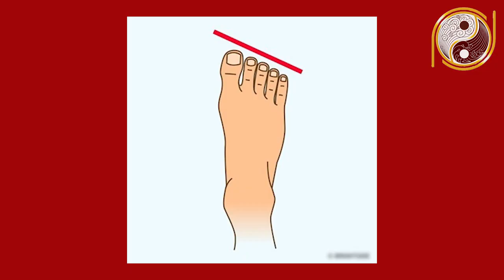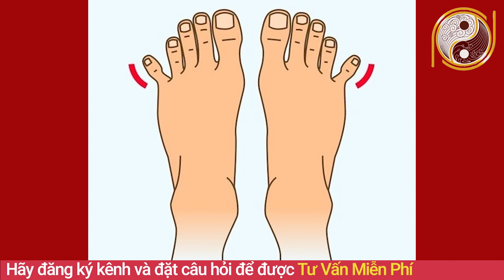Xem Bói Dáng Đi Cực Chuẩn biết ngay Vận mệnh "Giàu Sang Nghèo Hèn" Không Cần Đi Xem Bói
01. Linh phù giải hạn
02. Hồ lô hóa giải Ngũ Hoàng
03. Mai Hoa Phú Quý
04. Gương bát quái tinh cầu
05. Kim bài thái tuế 2023
06. Vòng tam hợp Dần Ngọ Tuất
07. Vòng tam hợp Thân Tý Thìn
08. Vòng tam hợp Hợi Mão Mùi
09. Vòng Tam Hợp Tỵ Dậu Sửu
10. Bát bảo tâm kinh
11. Minh Quang pháp bảo cầu
12. Minh Quang pháp bảo lục giác
13. Tỳ Hưu Lộc Tài (Đồng)
14. Tỳ Hưu Khai Vận ( Bạch Ngọc)
15. Bách Niên Tụ Tài ( tụ tài lộc)
16. Song long ngọc ấn ( ấn thăng quan)
17. Kim bài ngũ Lộ Thần Tài
18. Hồ lô bình an ( treo xe)
19. Móc khóa văn xương
20. Ống bút văn xương gỗ đào
21. Bút văn xương gỗ đào
22. Bút văn xương gỗ đào nhỏ
23. Hoa mai kim tiền ( mạ vàng )
24. Các vật phẩm phong thủy khác Xem Bói Dáng Đi Cực Chuẩn biết ngay Vận mệnh "Giàu Sang Nghèo Hèn" Không Cần Đi Xem Bói
Tướng đi xuất phát từ bộ tướng sang hèn và thọ yểm bởi khi đi lại thì cả thân sẽ cử động, mọi cơ năng sẽ phát ra. Vì thế, theo nhân tướng học phụ nữ, đàn ông thì tướng đi ảnh hưởng tới vận mệnh, tính cách của mỗi người. Trong video hôm nay phong thủy gia cát chia sẻ xem bói dáng đi có thể biết vận mệnh giàu sang nghèo hèn của một người mà không cần đi xem bói, chỉ cần nhìn qua là biết. Mời quý vị và các bạn cùng theo dõi.